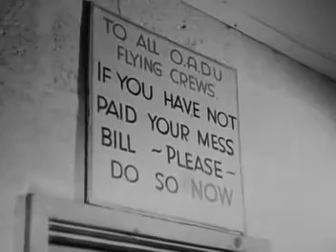RAF at War 1941 42 04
Fly Away Peter